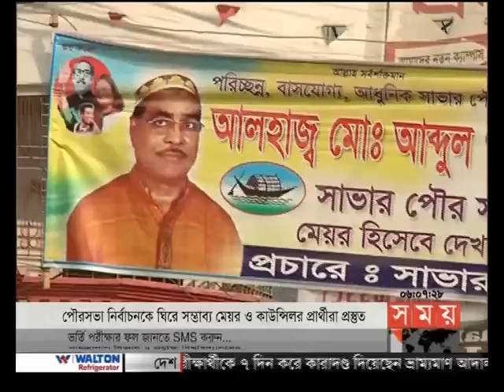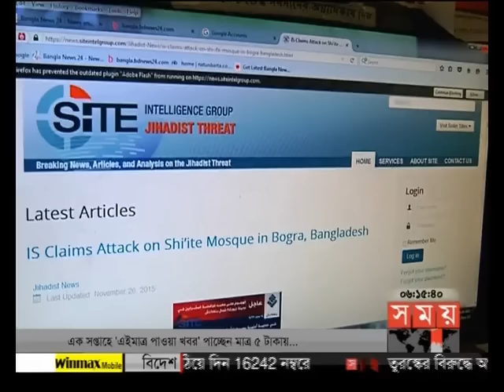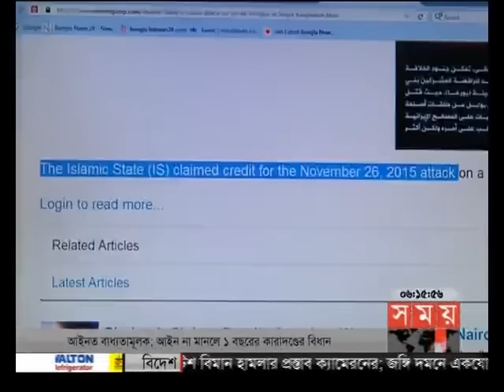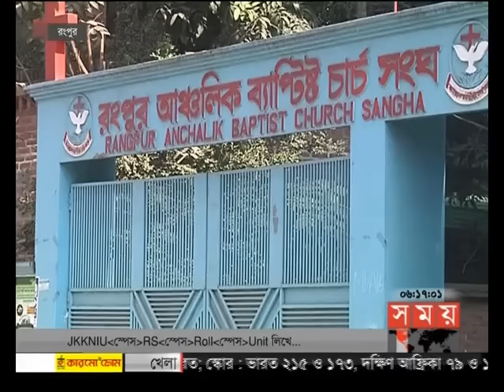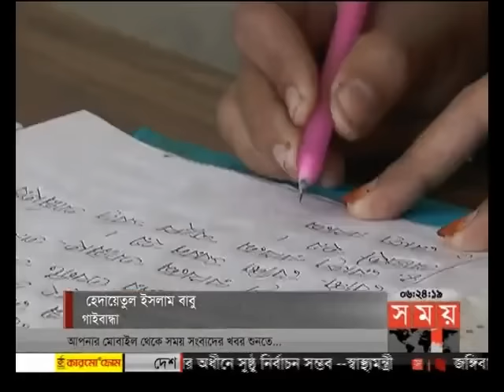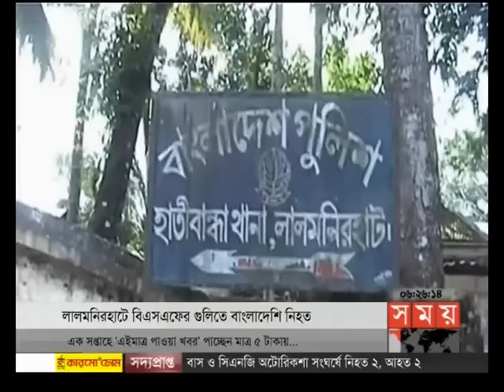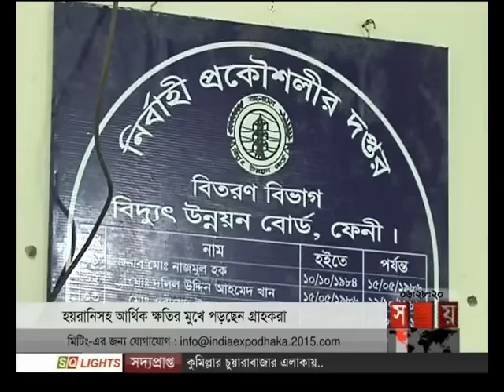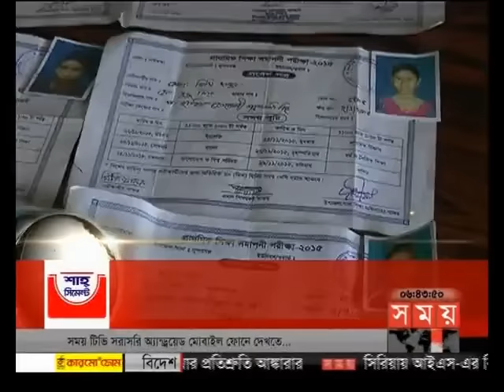বাংলার সময় (সন্ধ্যা ৬টা)